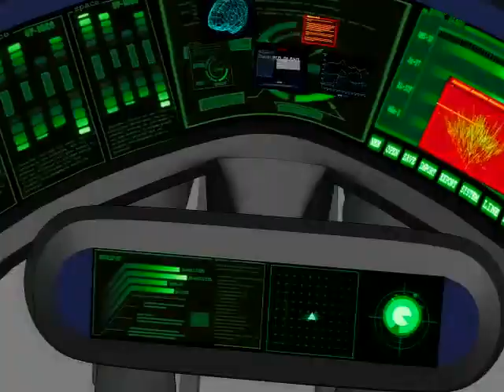542 【鏡音レン】 To Be Free Resonanse 【オリジナル3DPV】